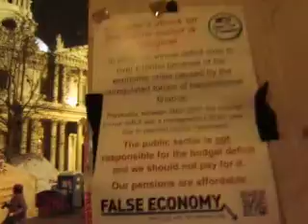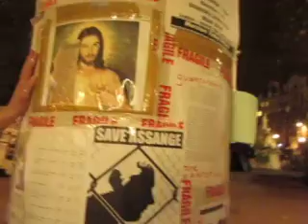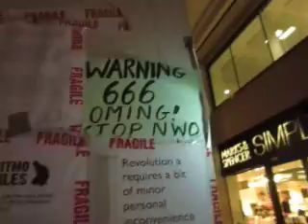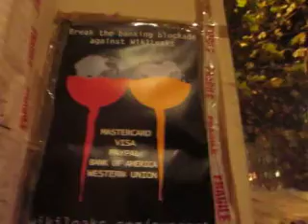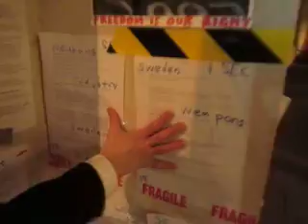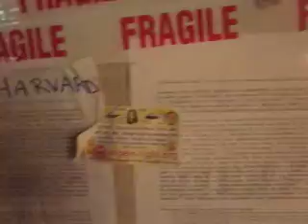spy files spelunking with the great wall of wikileaks occupy london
occupy zimbabwe occupy guantanamo . . .

re the RED CROSS RUDE PEOPLE
"they were cyber-dudes, but i think they were too drunk to pay attention, but that's just england."